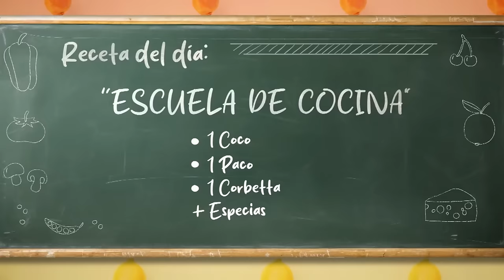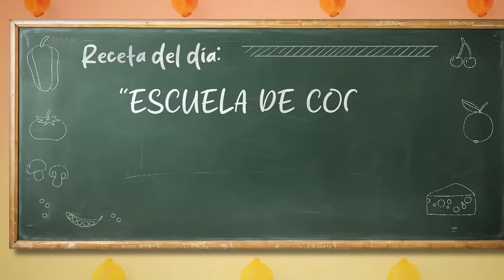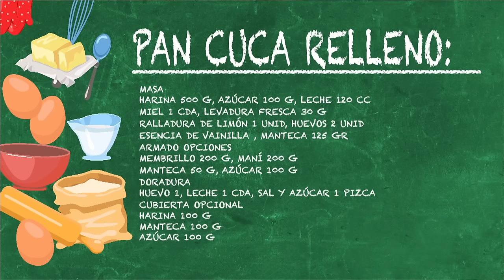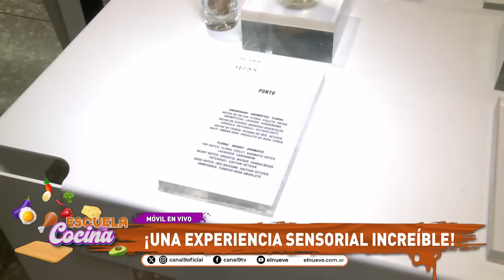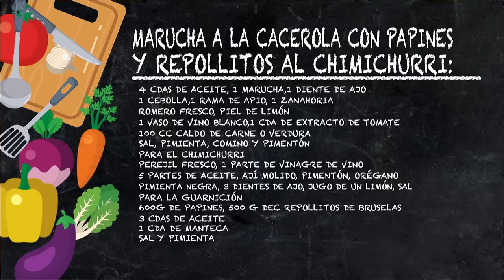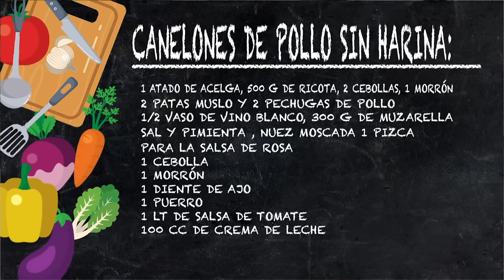RECETAS IN - FA - LI - BLES | EscuelaDeCocina Completo - 01/07 - El Nueve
Jimena Monteverde te abre las puertas a una verdadera Escuela de Cocina Gastronómica, donde todos los días vamos a enseñar como hacer los más ricos platos con humor, diversión y una pizca de actualidad.

00:00 Apertura
1:00 Platos del día
6:29 Maru cocina pan cuca relleno
28:28 Renzo desde un laboratorio de perfumes
39:40 El Dr, Lapman nos habla de digestión
45:23 Marucha a la cacerola de la mano de Coco
1:11:13 Paco nos hace canelones sin harina
1:31:16 ¡Probamos los canelones!